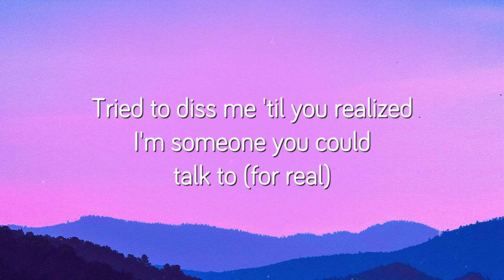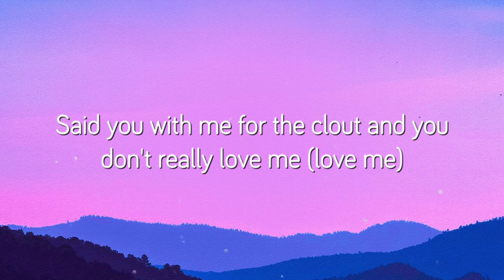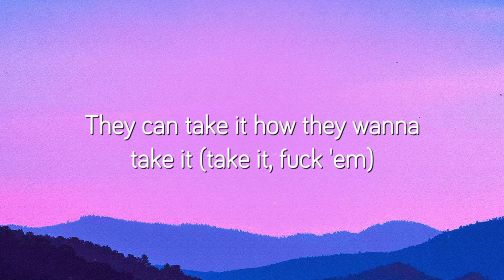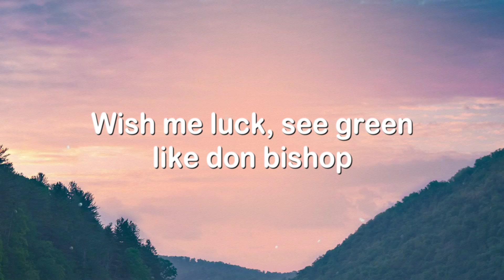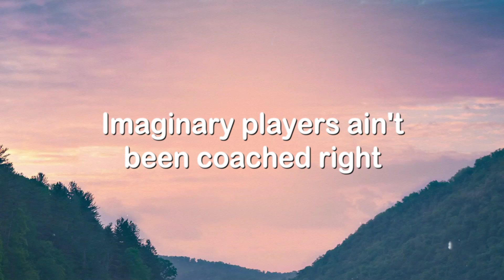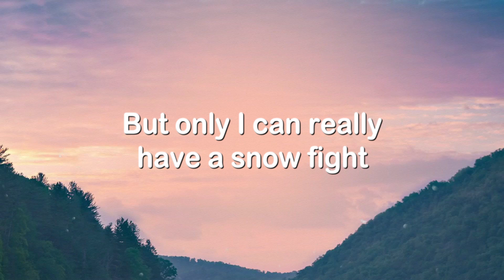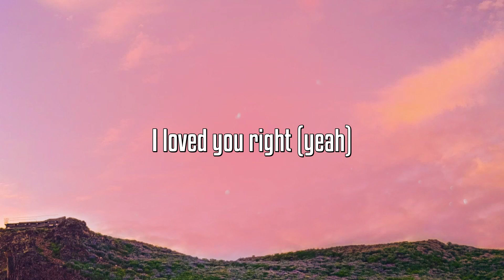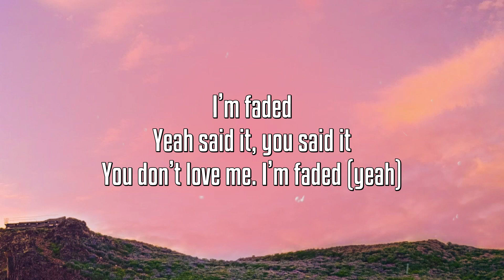Hate Our Love - Queen Naija & Big Sean [Lyrics Video] 🎺